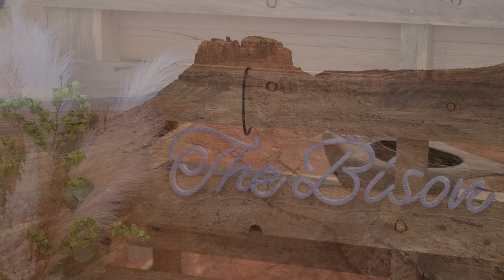The Red Earth Venue in Moab, Utah. A styled photo shoot for the Bison Bar.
The Red Earth Venue in Moab, Utah is an amazing location for elopements, wedding and events. This was a styled shoot for a mobile bar business called The Bison Bar based in Western Colorado.